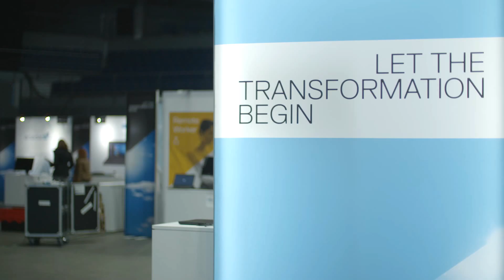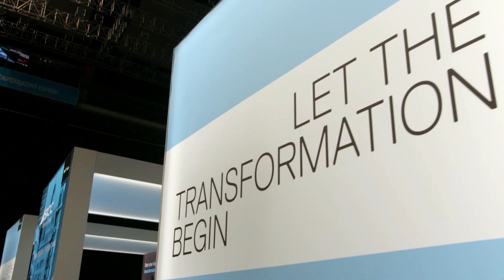Montaje Fluge Audiovisuales - Evento DELL EMC Forum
Vídeo resumen de la primera edición de Dell EMC Forum en el Barclaycard Center de Madrid, organizado por Dell EMC.
Dpi Eventos, productora de este evento, confió en Fluge Audiovisuales para el suministro del material audiovisual.